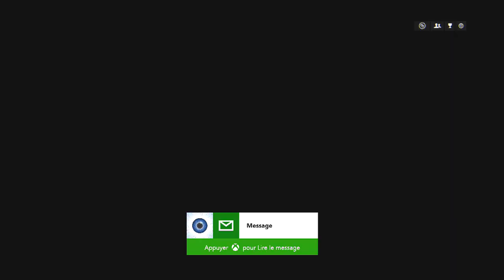BF4 SSR LIVE SNEACKY au SNIP+Péteu 30-7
Attention pour les kikoos pgm trikshoot de la mort pgm fanboy de wartek sisi On est sur BF4 donc le mec qui en full rush au snip tape +30 kills en mme il va pouvoir s'acheter un elgato et faire de la perf sur ce jeux. C'est comme pour les claymores j'ai fais un kill avec stop la haine ^^

Bf4 Battlefield 4
Titanfall Xbox one
Arme en or gold weapon
DOUBLE KEM K7 strikzone
KEM FAD OCTANE COD GHOSTS
SA-801 KEM DOMINATION
XP rapidement sur ghost prestiges conseils tuto
PREMIERE KEM FRANCAISE CALL OF DUTY GHOSTS SOLO
KEM SNIPER
KEM DOMINATION
XP vite CoD Ghosts
KEM MODE ENRAGE CALL OF DUTY GHOSTS
KEM CRANCKED MODECALL OF DUTY GHOSTS
KEM CALL OF DUTY GHOSTS
DOUBLE KEM CALL OF DUTY GHOSTS
TRIPLE KEM CALL OF DUTY GHOSTS
+100 KILLS CALL OF DUTY GHOSTS
MOAB CALL OF DUTY GHOSTS
Croque-Madame